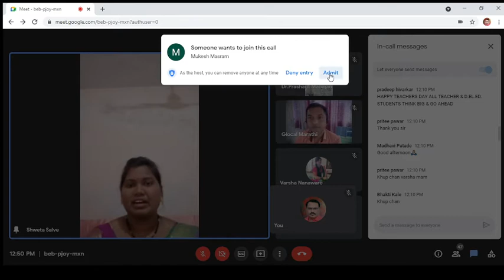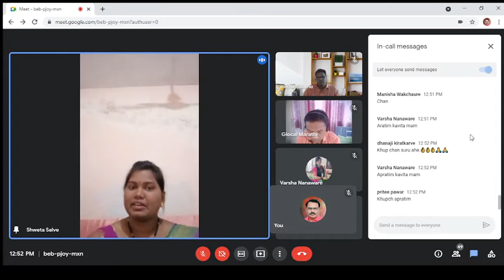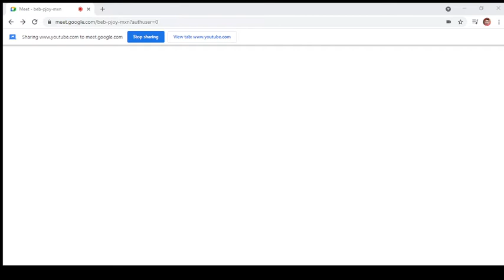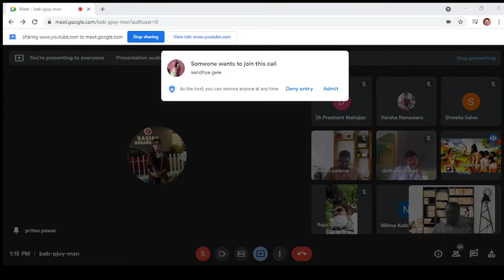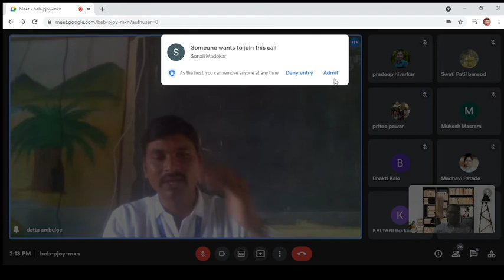2021 09 05 12 02 08 webinar 106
mala shikshak aslyaacha abhiman aahe